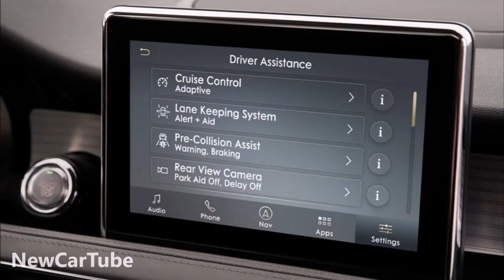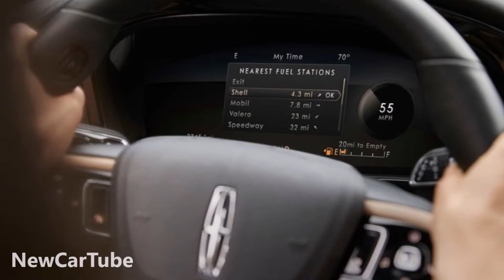2020 Lincoln Corsair Luxury SUV